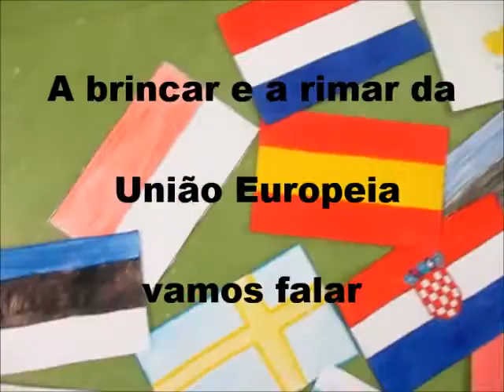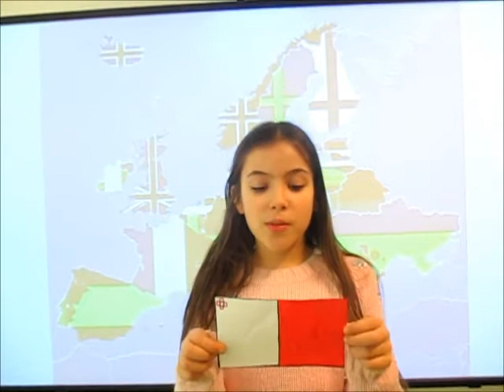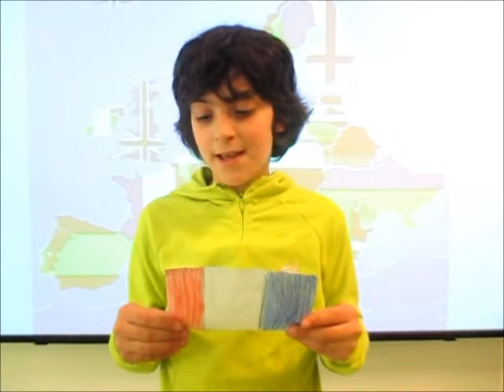A brincar e a rimar da União Europeia vamos falar - Turmas L4A e L4B